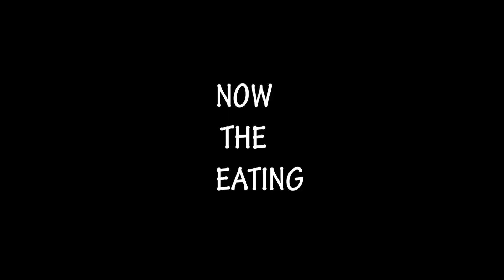HAPPY NEW YEAR 2021(Random video)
Happy New year everybody hope your Year is going good so far, Thank you for your support.